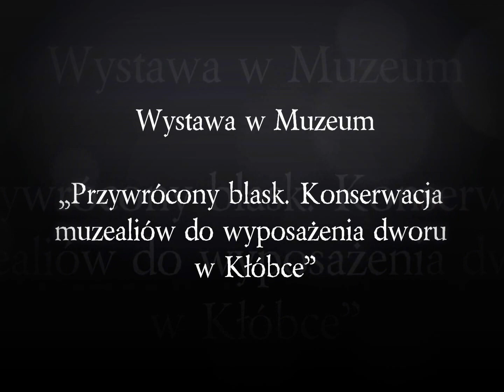Wystawa muzealiów po konserwacji.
Wystawa we Włocławskim Muzeum
"Przywrócony blask. Konserwacja muzealiów do wyposażenia dworu w Kłóbce"